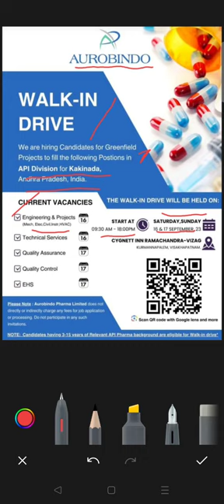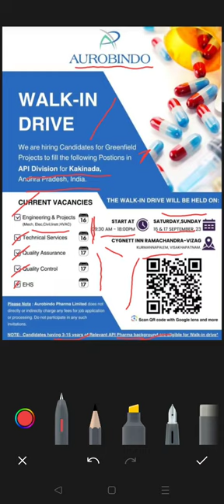Good Jobs || MNC Organization